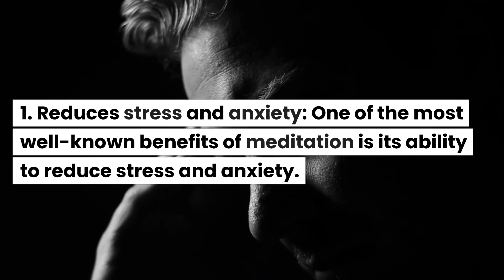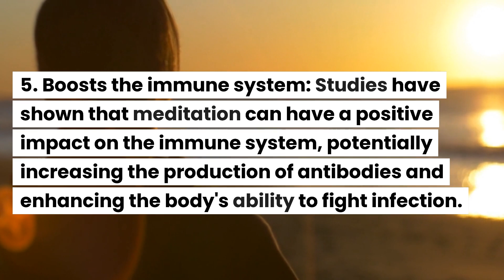Benefits of Meditation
Meditation is a practice that has been around for thousands of years and is increasingly popular in modern times. Some of the benefits of regular meditation include: 1. Reduces stress and anxiety: One of the most well-known benefits of meditation is its ability to reduce stress and anxiety. Meditation can help to calm the mind and reduce the physiological responses to stress, such as increased heart rate and blood pressure. 2. Improves emotional well-being: Meditation can help improve emotional well-being by promoting positive feelings and reducing negative emotions such as anger, depression, and anxiety. It may also help to increase feelings of compassion and empathy. 3. Enhances focus and concentration: Regular meditation practice can improve focus, concentration, and cognitive function. It may also improve memory and attention span. 4. Improves sleep: Meditation can help promote relaxation and reduce stress, which can lead to improved sleep quality and better overall health. 5. Boosts the immune system: Studies have shown that meditation can have a positive impact on the immune system, potentially increasing the production of antibodies and enhancing the body's ability to fight infection. 6. Reduces pain: Meditation has been found to be effective in reducing pain, both chronic and acute, by changing the way the brain perceives pain signals. 7. Increases self-awareness and mindfulness: Meditation can help increase self-awareness, allowing individuals to become more attuned to their thoughts, emotions, and behaviors. This increased mindfulness can help individuals make better choices and improve their overall well-being. Overall, regular meditation practice can have a positive impact on physical and mental health, as well as overall quality of life.